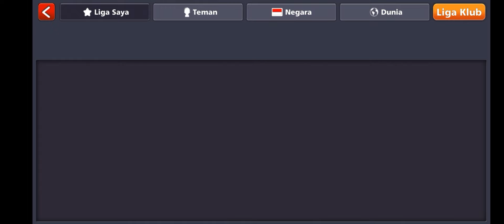Juara 1 Liga Mingguan - 8 Ball Pool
Halo Teman-teman Semuanya, Di Game 8 Ball Pool kali ini saya Berhasil menjadi juara 1 Liga Mingguan, Gimana keseruan permainannya Silahkan Teman-teman lihat videonya.

Bagi teman-teman yang Hobi main Game 8 Ball Pool nanti kita bisa Mabar dan videonya ditayangkan di Channel ini.

Bagi teman-teman yang kehabisan koin atau mau dibuatkan akun biasa hubungi saya lewat nomor yang ada di video atau komen dibawah video ini, Terimakasih 🙏🏻